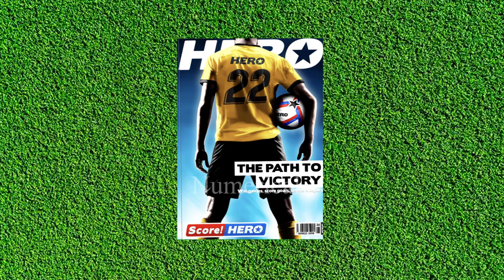Score Hero in real Football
A like helps a lot!
Had a lot of fun making this, also I was obsessed with score hero as a kid.
Playing it now, I didn't realise that its actually pretty difficult the more you progress,
Payet also managed to break the game rules